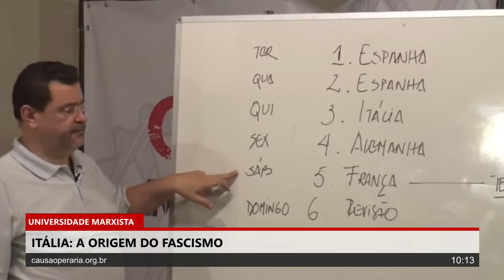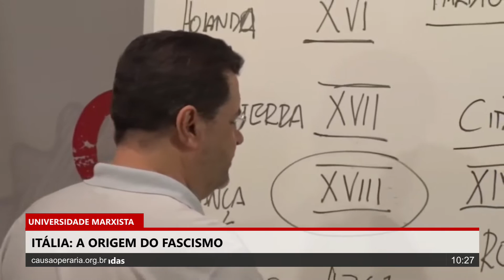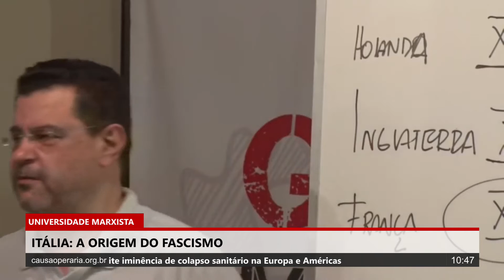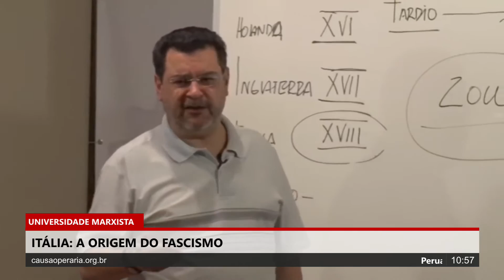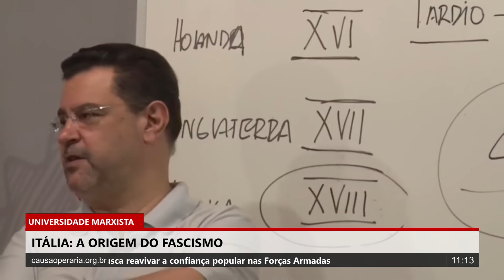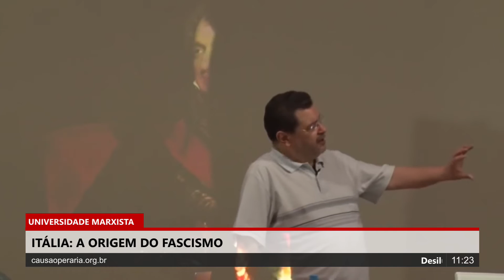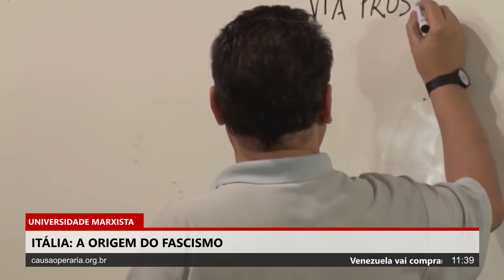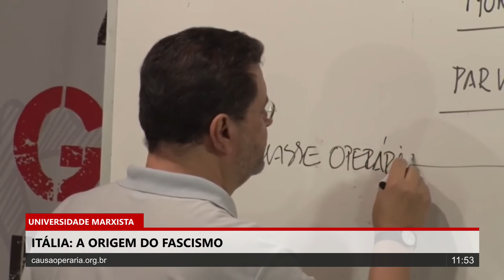Itália: a origem do fascismo - parte 1 - Universidade Marxista nº 248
Aula ministrada por Rui Costa Pimenta durante a 38ª Universidade de Férias do PCO, realizada em julho de 2016. O presidente nacional do PCO analisa em detalhess o processo de formação do fascismo italiano.